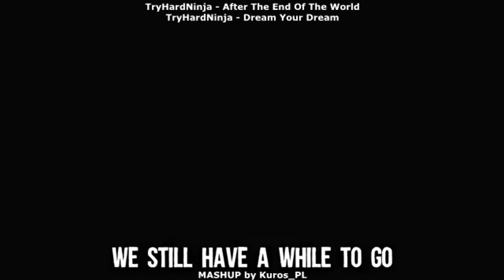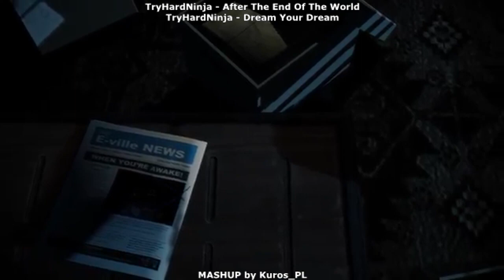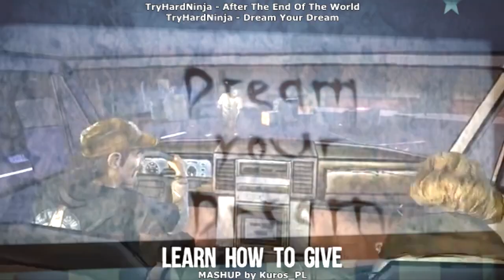Dream Your End Of The World MASHUP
Finally I've made a mashup with song from The Walking Dead!! ^^

Kuros_PL #1210